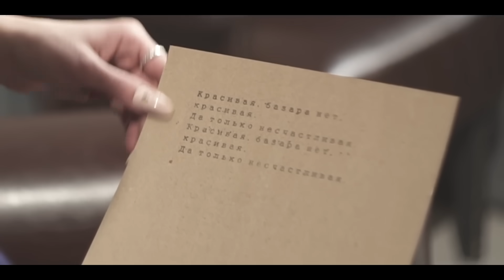ПРЕМЬЕРА КЛИПА!! ПЕСНЯ ТОП!